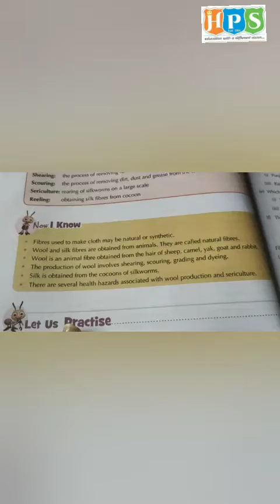CHAPTER - 3, FIBRE TO FABRIC, PART - 7 GRADE 7, SUBJECT - SCIENCE